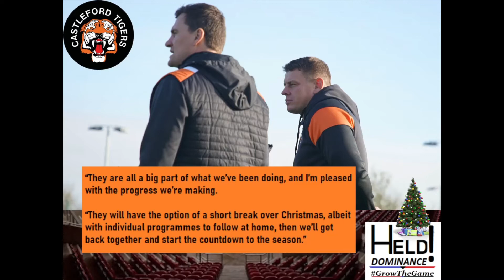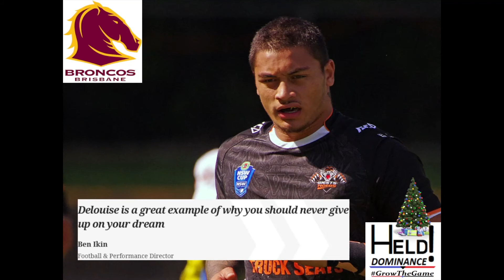Broncos Add 2! Radford To Keep Cas 'Classy! NRL Outcast Hoping For 2nd Shot!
3 Days Til Christmas And Thank You For Stopping By And Spending Some Of Your Time With Me!

So I Bring You Today -

Radford Aims To Keep Castleford 'Classy'!

NRL Outcast Looking For Second Chance!

BrisbaneBroncos Add 2 More Contract Extensions!